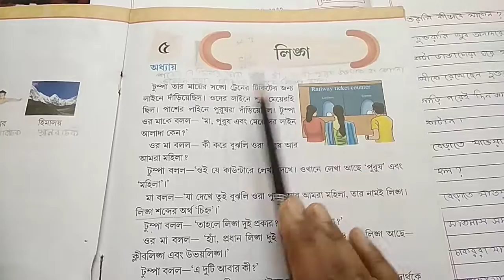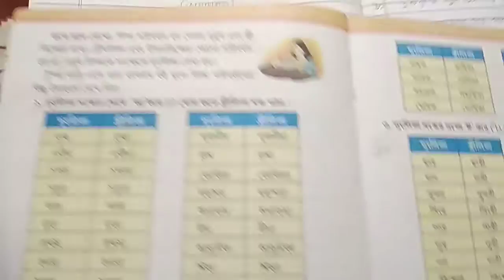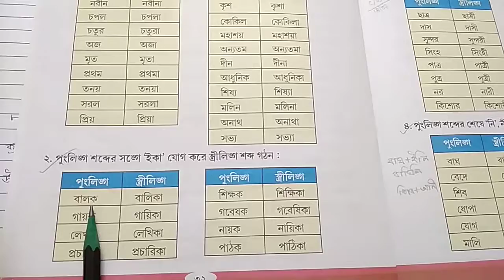RSPS Patkata, Class-II Bengali Grammar e-class, Date-04.09.2020